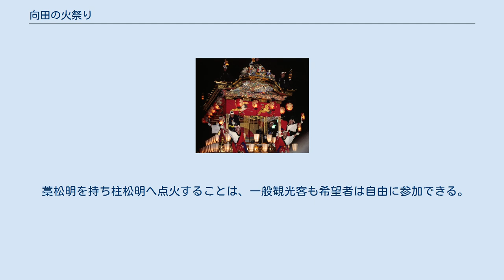向田の火祭り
向田の火祭り（こうだのひまつり）は、石川県七尾市能登島向田町の伊夜比咩（いやひめ）神社の火祭り及びキリコ祭りである。
毎年7月の最終土曜日に開催される。
日本三大火祭りのひとつ。
石川県指定無形民俗文化財。
 午後8時ころに御神燈を載せた神輿と供奉する大小7基の奉燈（キリコ）が伊夜比咩神社を出発、目的地の崎山広場には高さ約30mの柱松明（たいまつ）が立てられ、その周りを7周後、神輿の御神燈より地元住民と一般の観光客が持つ藁松明に移しグルグルと回しながら柱松明の周りを回る。
笛の合図で一斉に柱松明に投げ込むと夜空を明るく照らす大きな炎となり、やがて大きく傾き崩れ落ちる。
この崩れ落ちる方角により海側だと「豊漁」、山側だと「豊作」とされる。
 1987年（昭和62年）1月14日に石川県の無形民俗文化財に指定、1997年（平成9年）12月4日に能登一円のキリコ祭りが、国の「記録作成等の措置を講ずべき無形の民俗文化財」に選択されているが、その中の1つである。
また2015年（平成27年）4月24日には、「灯り舞う半島 能登 〜熱狂のキリコ祭り〜」の中の1つとして日本遺産に認定された。
 藁松明を持ち柱松明へ点火することは、一般観光客も希望者は自由に参加できる。